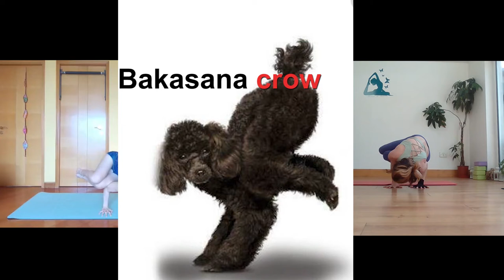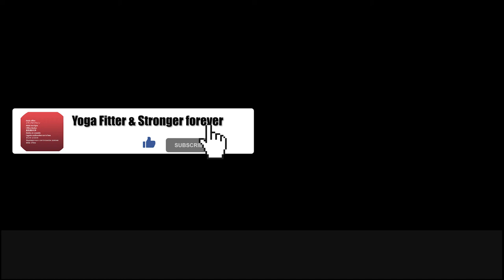4 min New yoga challenge : How fast can you get into the pose ?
New yoga challenge : How fast can you get into the pose ?

If you want to transform your life, get more energy, be more productive & release stress, be more resilient, surrender your limited self,  by  trying  our  new challenges,  getting rid of your unwanted thoughts & your  ego,  open your 7 chakras with us. You don t need to manipulate outcomes, no need to fight for outcomes, each one of our videos will guide you in the right path of life experiencing your own yoga journey.

Your ego is your enemy & the best way to get rid of it, is to share your experience with people like you who enjoy doing the same things as you, things you have in common with them. Open your awareness with us, your unwanted negative thoughts will disappear with the power of  yoga & challenges to fall into the 4th dimension, falling into the speed of light & get beyond yourself.

Manifesting your dreams  & accepting to fall into the unknown to create the field & adjusting the quantum coherence. Get fitter, happier & stronger forever with didi 's tips based on a lifetime experience in Yoga & Fitness.

Yoga  Benefits are numerous & tremendous, they will open your brain & your space, they will go beyond the speed of light, you will  become transcendent, discover  your real identity, go beyond yourself, switch on the unconscious mind & fall into the  unmaterial & unpredictable world, forgetting the material physical world. Go from predicable to unpredictable with your daily yoga practice with us. Go from the limited possibilities to unlimited possibilities. Open the space, sense the energy around you & accept who you are by accepting  challenges that life throws at you & become more coherent, your heart slows down & become more coherent.

We also are organising some weekly physical yoga classes if you are not into virtual ones with some private & personalised classes, join us now

Thank you for your support & your help.
Didi